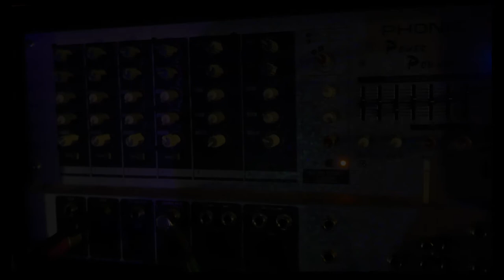Des mouvements en mouvement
Davidson Pine Co. - 2020

Monté sur le vif d'un spa de création dans une scierie.

Texte extrait de l'Âge de la parole de Roland Giguère.

Drum-pad, samplings et mix audio: Félix-Antoine Coutu.
Synthétiseur: Carl-Matthieu Neher.
Mise en espace et éclairage: Marie-Ève Groulx.
Voix: Gabriel Léger-Savard.
Machine à bruit, caméra et montage: Maxime Brillon.